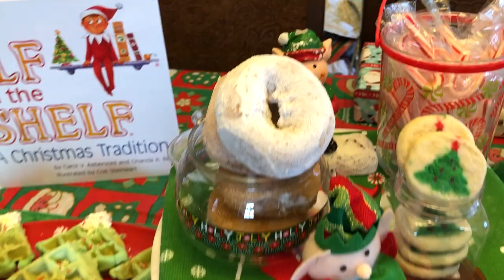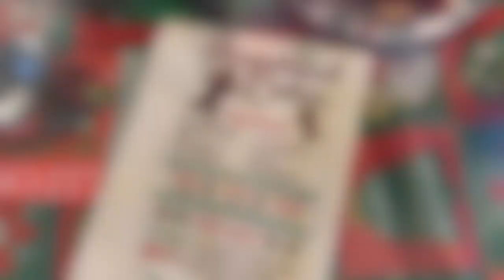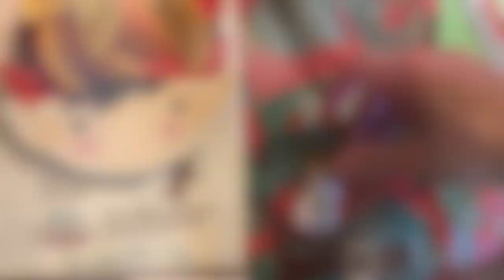Christmas Breakfast Table on a BUDGET/Christmas Breakfast/ Dollar Tree/ .99 Store /NORTH POLE MEAL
Welcome! We are happy you are here!
In this video we are showing you how we made our special NORTH POLE breakfast (for lunch) and where we got our supplies.
God Bless!!